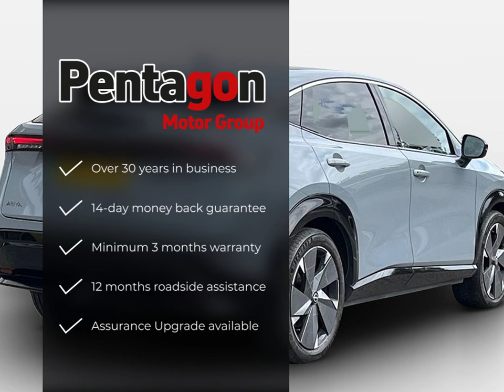Nissan Ariya Evolve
Check out this Nissan Ariya Evolve 2022 with 27999 miles, Automatic transmission. Let us give you a quick overview of the specification: 19in Alloy Wheels with Aero Covers, 22.0kW AC On-Board Charger-CCS type, 360 Degree Enhanced Around View Monitor with Moving Object Detection, 60-40 Split Folding Rear Seats, 6m EVSE 3-Pin Cable, 6m Type 2 Cable, ABS-Anti Lock Brakes, Adaptive Beam Assist with Auto-Levelling, Adjustable Speed Limiter, Advanced Driver Distraction Warning, Advanced Intelligent Key Memory Functions-Seats-Mirrors-Steering Wheel-A-IVI Setting, Advanced Sequential Turning Lights, Airbags-Driver-Passenger-Side-Curtain and Far Side, Alarm, Amazon Alexa Built In, Audio System with DAB, Auto Hold Function, Automatic Dual Zone Climate Control, BOSE Tech Pack, Battery-Liquid Cooling and Heating, Blind Spot Intervention, Bluetooth Audio Streaming, Comfort Pack, Design Pack, Door Mirrors with Memory Function, Drive Modes-Sport-Normal-Eco, Electrically Driven Intelligent Braking System, Electronic Parking Brake, Follow Me Home Headlights, Front 12v Power Socket, Front and Rear Parking Sensors.